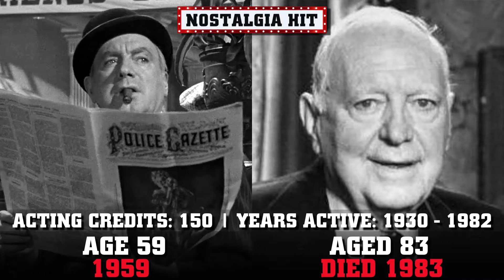Some Like It Hot (1959) Cast Remembered | Movie Memories ( THEN AND NOW )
Hi there, and welcome to Nostalgia Hit. In today's video, we start a new series, where we re-visit the cast of Classic Films from Hollywood's Golden Era. And what better film to start with, than the 1959 romantic-crime-comedy "Some Like it Hot", starring Marilyn Monroe, Tony Curtis, and Jack Lemmon. Produced and directed by Billy Wilder, with a budget of $2.9 million, the film went on to gross over $49 million at the box office.

FILM INFORMATION
Produced By: Billy Wilder
Directed By: Billy Wilder
Release Date: March 29, 1959
Production Company: Mirisch Company
Distributed By: United Artists

FILM CAST
George Raft as "Spats" Colombo
Pat O'Brien as Detective Mulligan
Joe E. Brown as Osgood Fielding III
Nehemiah Persoff as "Little Bonaparte"
Joan Shawlee as Sweet Sue
Dave Barry as Mister Bienstock
Harry Wilson as Spats' Henchman
Beverly Wills as Dolores
Barbara Drew as Nellie Weinmeyer
Grace Lee Whitney as Rosella
George E. Stone as "Toothpick" Charlie
Mike Mazurki as Spats' Henchman
Edward G. Robinson Jr. as Johnny Paradise
Billy Gray as Sig Poliakoff
Tony Curtis as Joe (Josephine)
Jack Lemmon as Jerry (Daphne)
Marilyn Monroe as "Sugar Kane"

*Please Note: The age of a person is based on the release date of the movie, and may not represent the actual filming date.

MUSIC
Steps in Time - Golden Age Radio
Two by Two - Golden Age Radio
When at Grandma's - Golden Age Radio
Ballroom Gentlemen - Step Two!
Crazy 'Bout You - Golden Age Radio

used for commentary, criticism, news reporting, or education for transformative use.  Please note: All information on this video is gathered from multiple online sources and the public domain.